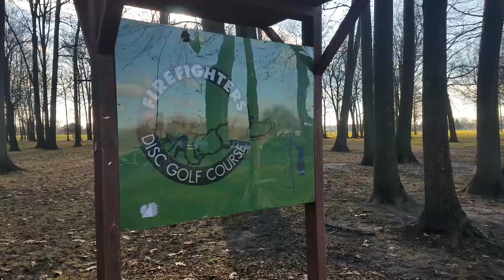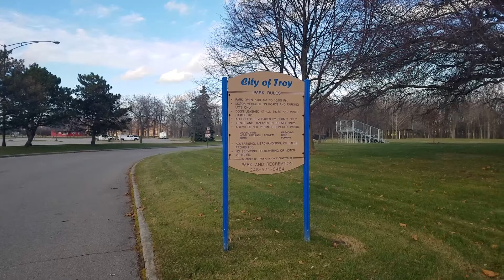GROWLITHE NEST! FIREFIGHTERS PARK TROY MI! Pokemon GO! EP50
Join Willup as he investigates a Growlithe Nest located at Firefighters Park in Troy Michigan. Willup has been here once before and it seemed like only a Growlithe Spawn instead of a Nest. In Pokemon Go spawns were increased and it has effected this Nest in the best way possible. Now Firefighters Park is actually a legit Growlithe Nest now. If you need an Arcanine in pokemon go this is the place to be as we got 15 Growlithe in 1 hour!

Also for a current Nest list go here the post in pinned to the top

Pokémon Go uses your phone’s GPS and clock to detect where and when you are in the game and make Pokémon "appear" around you (on your phone screen) so you can go and catch them. As you move around, different and more types of Pokémon will appear depending on where you are and what time it is. The idea is to encourage you to travel around the real world to catch Pokémon in the game.